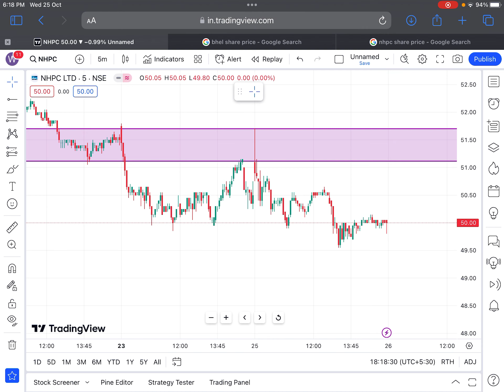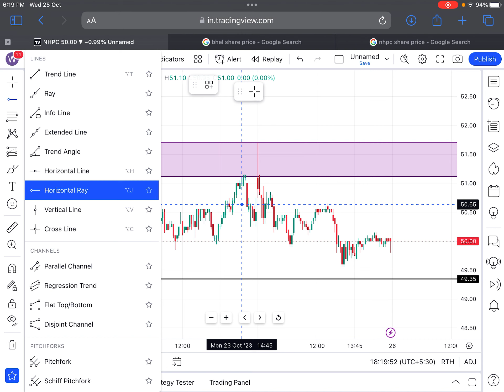NHPC TOMORROW TARGET | NHPC SHARE LATEST NEWS TODAY | SHARES LATEST NEWS TODAY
TAGS.

NHPC DIVIDEND
NHPC SHARE
NHPC PROJECTS

BONUS SHARE
BONUS SHARE NEWS
BONUS STOCK